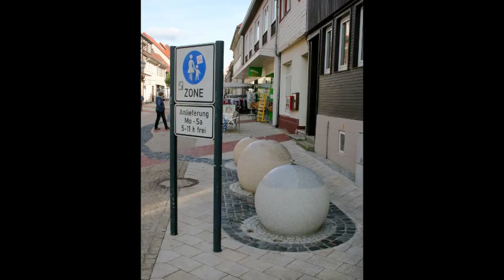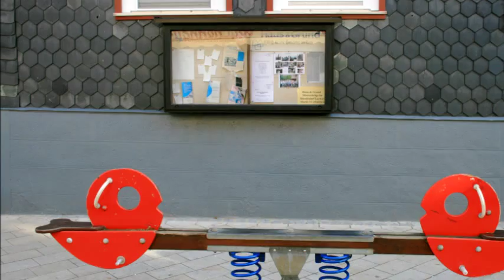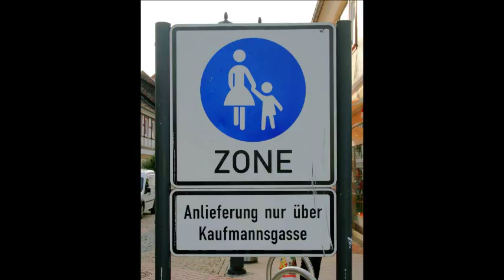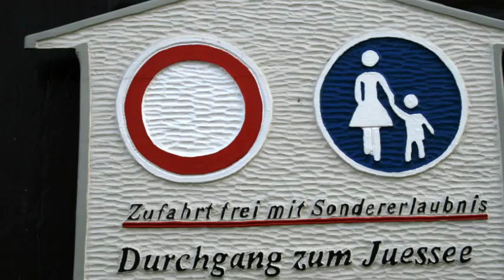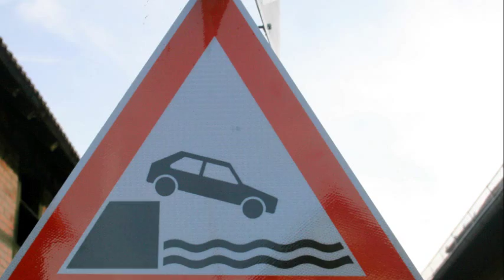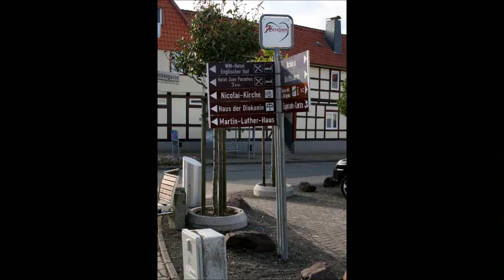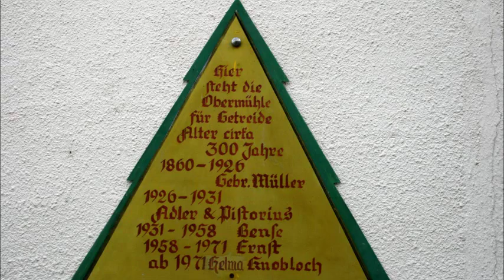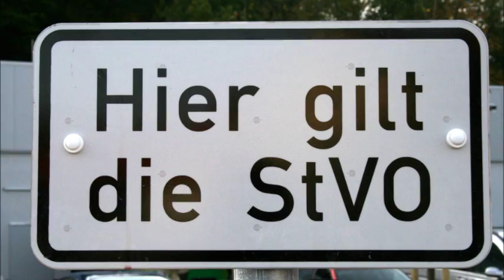🔴 Im laufe der Zeit ... Spaziergang in Herzberg am Harz ... Fußgängerzone und alte Schulwege 🙂🌍🙂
Viele dieser Wege bin ich zu meiner Schulzeit gelaufen, als ich zum Schulbus musste. Aus Lonau kommend, war Herzberg wirklich der Nabel zur Welt. Später versuchte man seinen Horizont zu erweitern. Daher ist es immer interessant zurück zu kehren, um Veränderungen wahrzunehmen ...

"Lonau, ein kleiner Luftkurort im Harz mit knapp 300 Einwohnern: Es ist die Nacht vom 31. Oktober auf den 1. November (Halloween).

Nach einem Klassentreffen in der einzigen Gaststätte des Ortes wartet eine Teilnehmerin vergeblich darauf, dass ihr Mann sie abholt und macht sich schließlich allein auf den Weg nach Herzberg.

In der Nähe des Flüsschens Lonau begegnet sie ihrem Mörder."